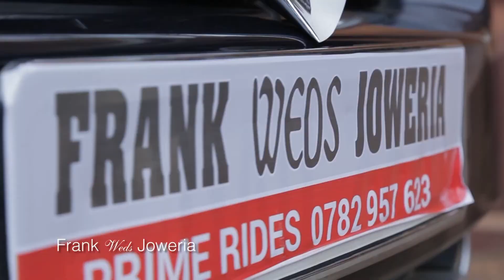Frank Weds Joweria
An epic story of love